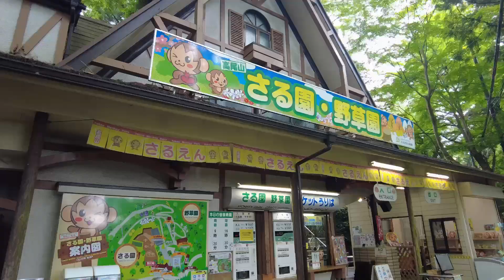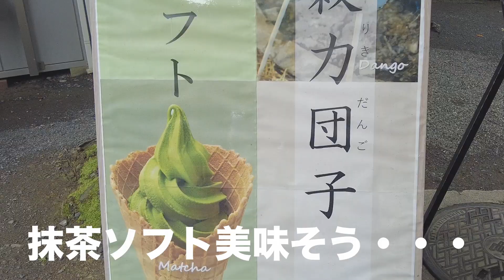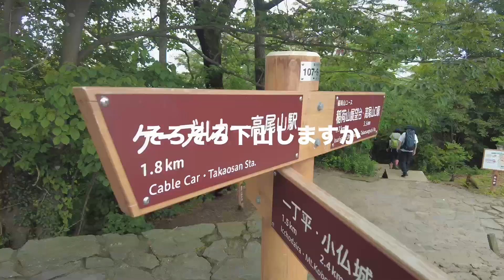【vlog】愛犬コーラと高尾山散歩【死にかけた】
どうも、ころもちです✌️

本日は少し前にコーラと高尾山に登った動画となっております⛰️

コーラは普段あんまり散歩は好きではないのですが、こういうアドベンチャー系は好きみたいで、たくさん楽しそうに歩いていました。むしろこちらは登りだけで体力の限界が来てしまい、コーラとの体力の差を思い知らされました。笑

【自己紹介】
コロモチと申します。
趣味は朝からカフェに行くこと、犬と戯れること（2歳のポメプーと暮らしてます！）です。
YouTubeでは、30代男のリアルな生活をお届けできればと思っています。

【使用機材など】
・カメラ
DJI Pocket 2
・music